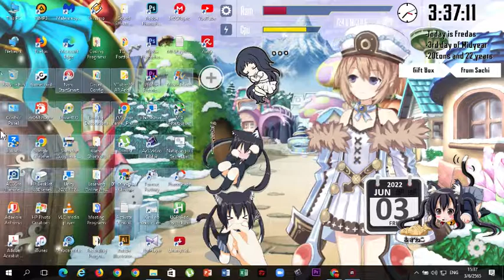คลิปนี้ก็แค่ Blanc Neptunia และ Azusa Nakano K-On! อ่ะ | ไม่มีอะไรมาก เอา Desktop มาอวดเฉยๆ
สำหรับตอนต่อๆไป ติดตามกันด้วยนะครับ

ถ้าชอบอย่าลืมกดไลค์ แชร์ Comment Subscribe และกดกระดิ่งช่องของผม Natapongz T Wii ด้วยนะครับ
ติดต่อผ่าน Email ได้ที่